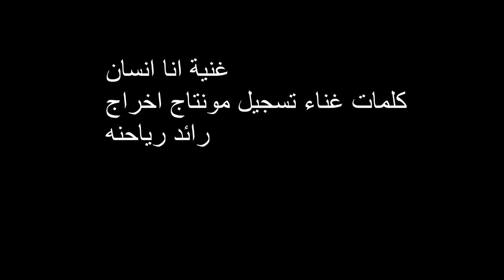غنية انا انسان كلمات غناء تسجيل مونتاج اخراج رائد رياحنه